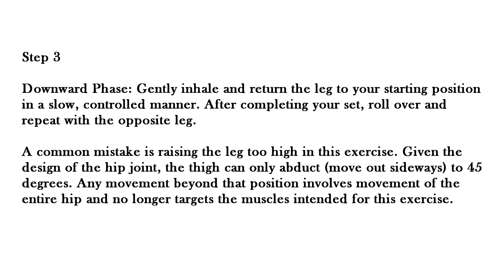Side Lying Hip Abduction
Exercise Tutorial

Step 1

Butt & Hip Exercises

Starting Position: Lie on your side on a mat/floor with your legs lengthened straight away from your body. Stack your feet in neutral position. Your lower arm can be bent and placed under your head for support. Your upper arm rests upon your upper hip. Your hips and shoulders should be stacked up and aligned vertically to the floor. Your head should be aligned with your spine. Engage your abdominal muscles to support your spine.

Step 2

Upward Phase: Exhale. Gently raise the upper leg off the lower leg. Keep the knee straight and the foot in a neutral position. Do not allow the hips to roll forward or back. Both knees should be "looking" straight ahead. Continue raising the leg until the hips begin to tilt, the waist collapses into the floor or until your feel tension develop in your low back or oblique muscles.

Step 3

Downward Phase: Gently inhale and return the leg to your starting position in a slow, controlled manner. After completing your set, roll over and repeat with the opposite leg.

A common mistake is raising the leg too high in this exercise. Given the design of the hip joint, the thigh can only abduct (move out sideways) to 45 degrees. Any movement beyond that position involves movement of the entire hip and no longer targets the muscles intended for this exercise.